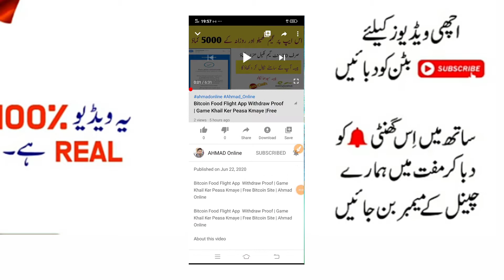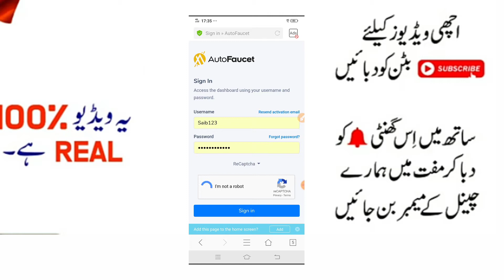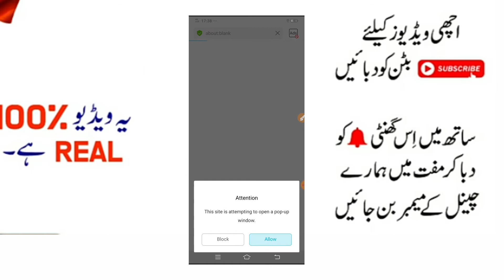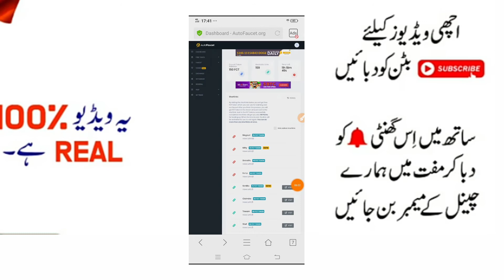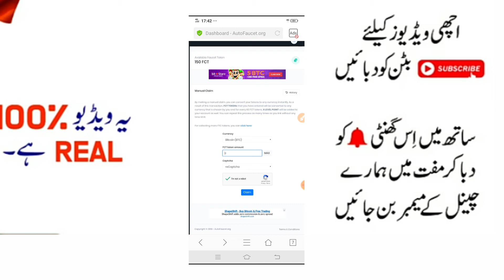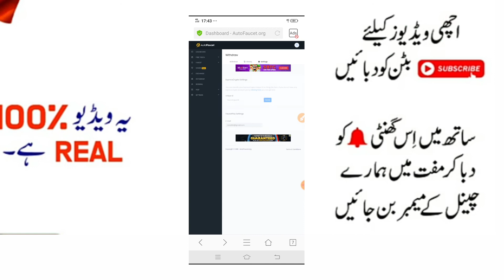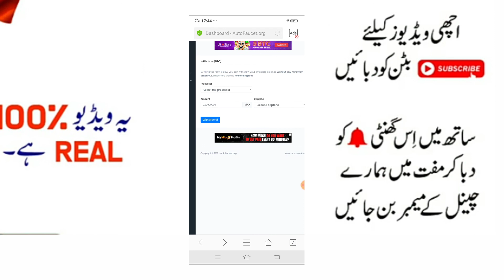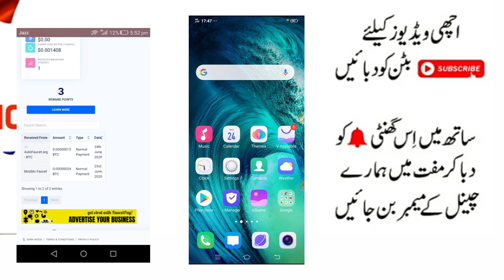Autofaucet.org Withdraw Proof Bitcoin Website | Autofaucet Site |Ahmad Online